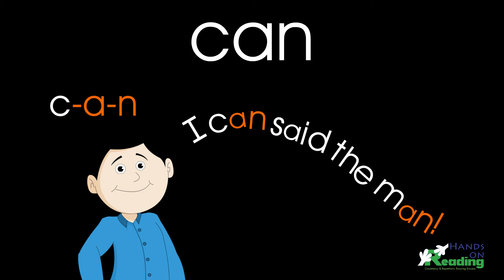Word Family, Sight Word and Dolch Word Cheers & Chants - "can"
Be like the man, and say, "I can!" Cheer and clap along with the Hands on Reading animals as they teach you how to read and spell "can" and -an family words. Kids will have fun chanting, "I can, said the man!" Clap all letters, c-a-n, (short letters) at the waist.